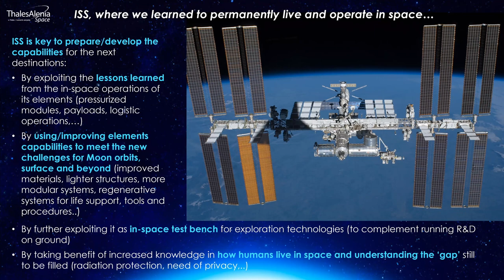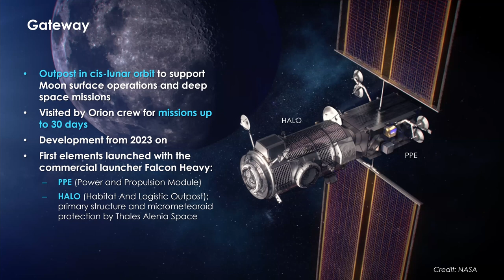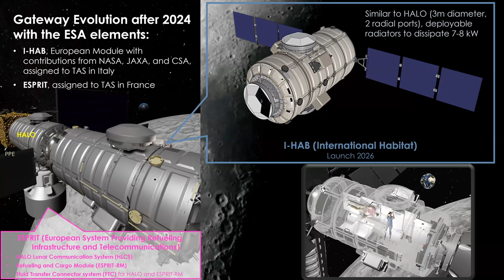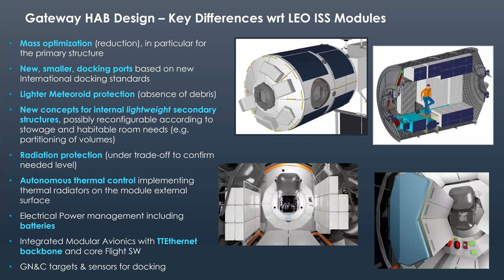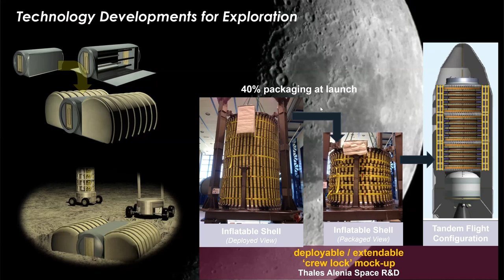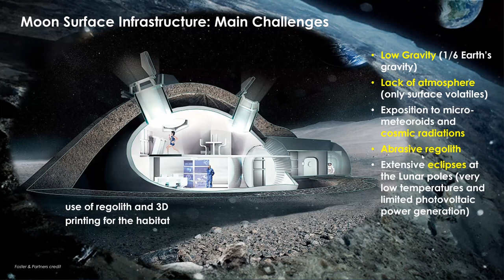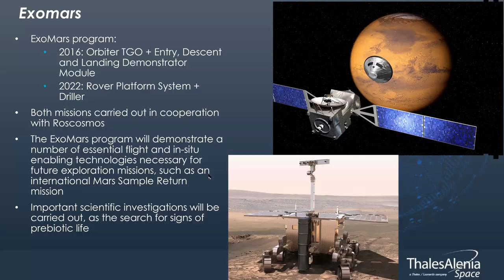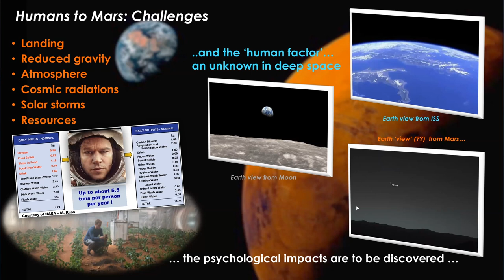ExoMars Mission Update - Maria Antonietta Perino - 2021 Mars Society Virtual Convention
Speaker:
Maria Antonietta Perino
Director, Thales Alenia Space